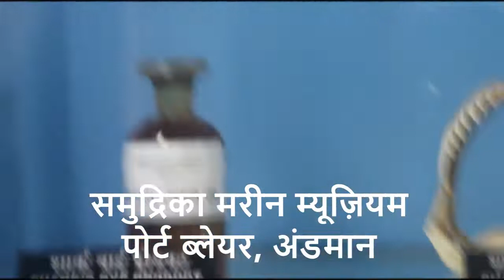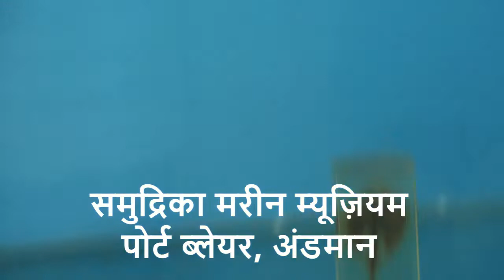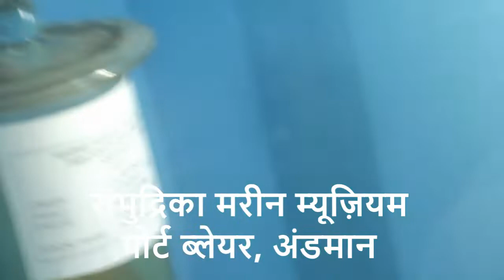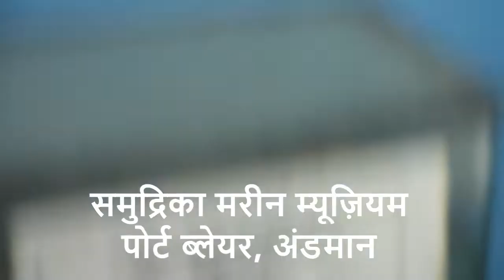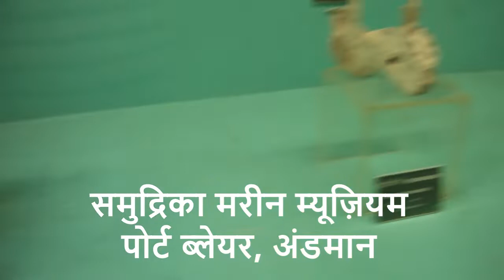समुद्रिका मरीन म्यूज़ियम, पोर्ट ब्लेयर ,अंडमान 10 June 2013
समुद्रिका मरीन म्यूज़ियम, पोर्ट ब्लेयर, अंडमान